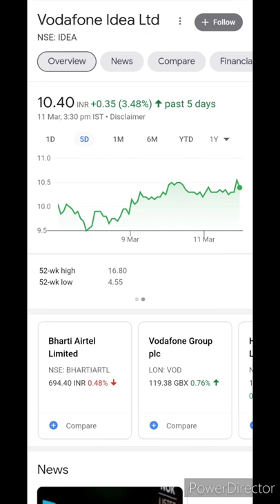vodafone idea best stock in 2022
2nd Camera Canon 90D
50MM LENS
CAMERA TRIPOD